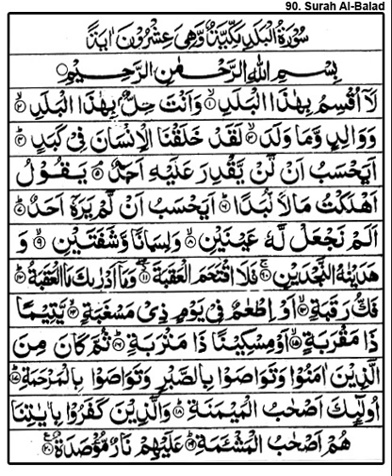90 Surah Al-Balad